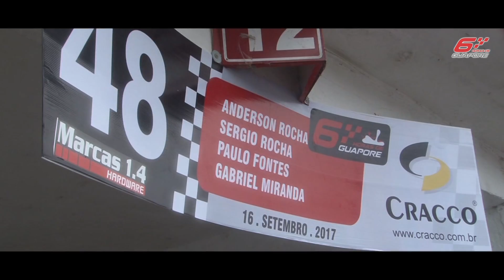6 Horas de Guaporé - 2017 - Melhores Momentos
Tradicional prova de automobilismo no Autódromo de Guaporé no Rio Grande do Sul. 34 carros disputaram a 3ª Etapa do Campeonato Gaúcho de Super Turismo debaixo de muita chuva na serra gaúcha.